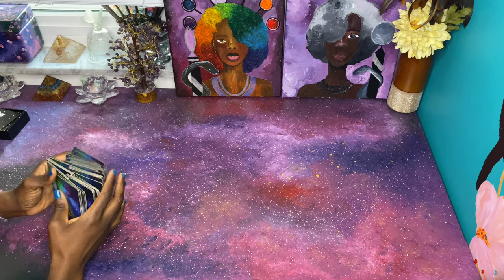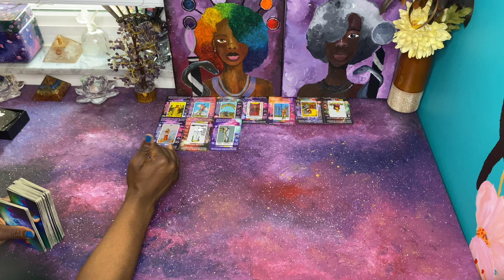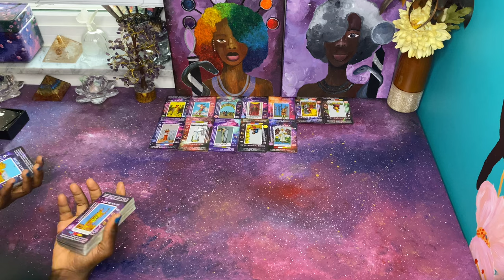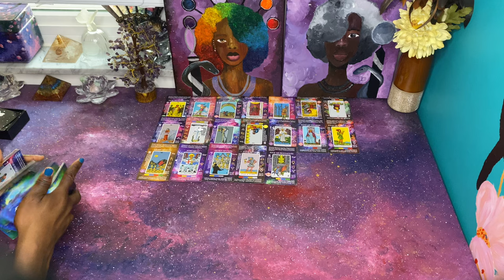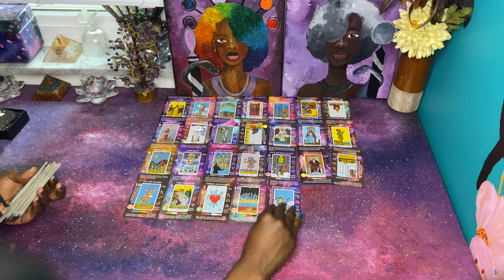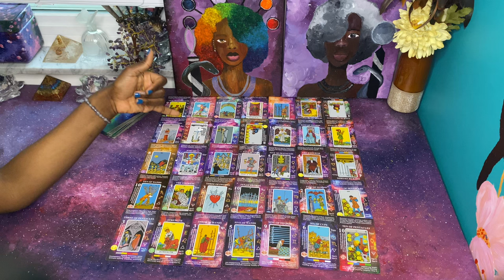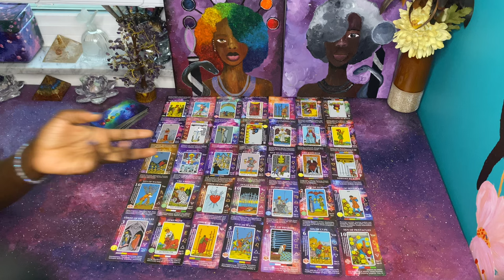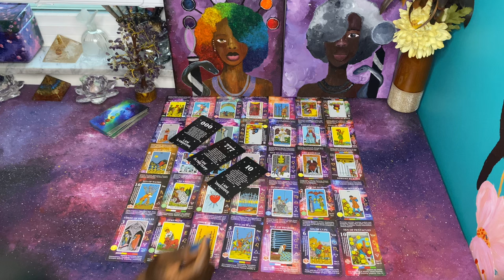This Queen of Pentacles is being seen for the Lair & Stalker that she is | Tarot Reading